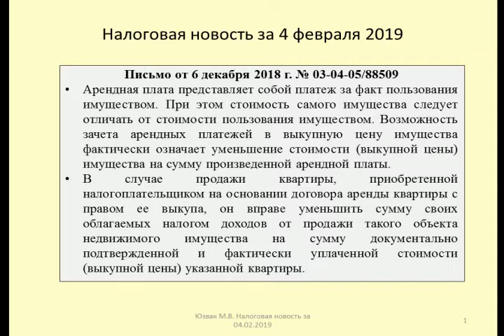04022019 Налоговая новость о НДФЛ при продаже квартиры, купленной у Арендодателя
Юзвак Максим рассматривает налоговые последствия по НДФЛ при продаже квартиры, приобретенной на основании арендного договора (Письмо Минфина от 6 декабря 2018 г. № 03-04-05/88509)
Maxim considers the tax consequences of personal income tax on the sale of an apartment purchased on the basis of a lease agreement (Letter of the Ministry of Finance dated December 6, 2018 № 03-04-05/88509)

Оптимизация: продажа квартиры, недвижимость, квартира, купить квартиру, как продать квартиру, записки агента, продажа, продать квартиру, квартиры, как быстро продать квартиру, продажа недвижимости, ипотека, новостройки, вторичка, агентство недвижимости, риэлтор, налоги, ошибки при продаже квартиры, блог о недвижимости, real estate, без риелтора, советы, обзор, максим глякин, авито, как купить квартиру, покупка квартиры, консультация юриста, адвокат недвижимость, юрист недвижимость, купить квартиру в москве, мошенники, продать комнату, как выгодно продать квартиру, notes_agent, продажа квартир, цена, быстрая продажа, риски при продаже квартиры, купить комнату, гадание, быстрая продажа квартиры, юридическая помощь, без агента, агентство, недвижимость в сочи, купить квартиру в сочи с отделкой, вторичка в сочи, пакет документов на квартиру, 3-ндфл, квартира в сочи с ремонтом, переезд в сочи, правоток, купить квартиру в адлере, купить квартиру в сочи, срочная продажа квартиры, вторичное жилье сочи, как продать квартиру самостоятельно, м2тв, продать недвижимость, m2tv, купить недвижимость, заполнить декларацию, онлайн, кадастровый паспорт, новостройка, продажа квартир в новосибирске, чем занять ребенка, estate saint petersburg, realty russia, good price, центр, элитная недвижимость, realty saint petersburg, saint petersburg, realty, комнаты, st-petersburg, sale, flat, elite realty, 3-х комнатная квартира, исторический центр, канал грибоедова, евроремонт, престиж, price, санкт-петербург, как не платить налог с продажи квартиры, обременение квартиры, договор купли-продажи, преимущественное право, материнский капитал, оценка квартиры